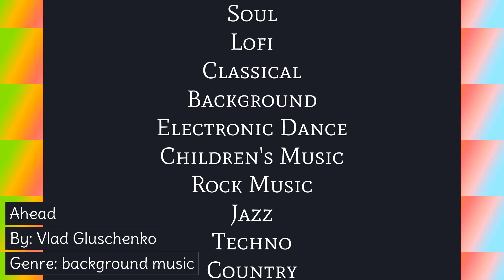Ahead by Vlad Gluschenko (Music Medley) No Copyright Background Music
SONG: Ahead by Vlad Gluschenko